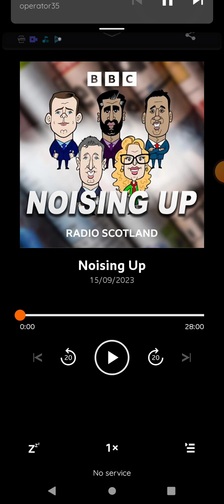Noising Up 9/15